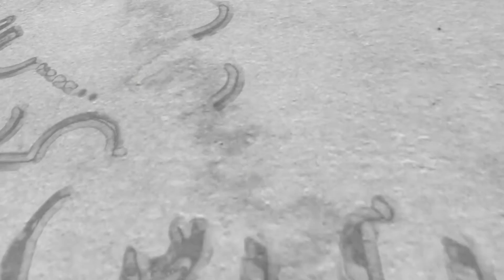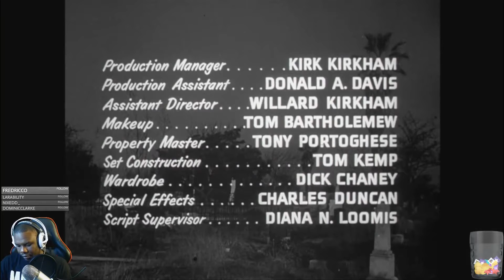Plan 9 From Outer Space Movie Reaction First Time Watching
Check out our Plan 9 From Outer Space Movie Reaction First Time Watching. If you seen Plan 9 From Outer Space let me know.